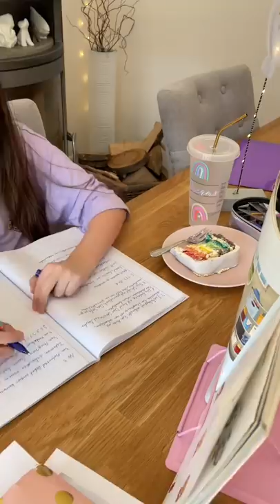Ava's 10. Geburtstag 💜 Alles Ava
Ich nehme euch mit durch den Tag an meinem 10. Geburtstag! 💜 Alles Ava ❤ LYSM ❤

(Werbung)

Hier findet ihr meine Zimmer Deko